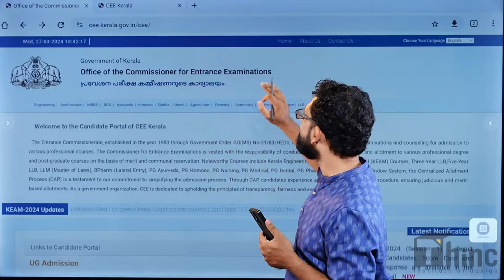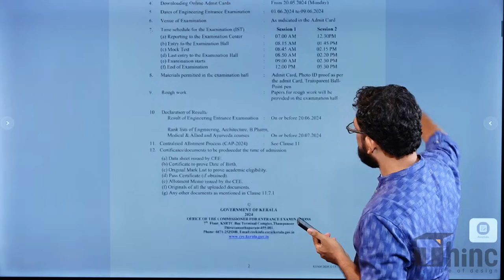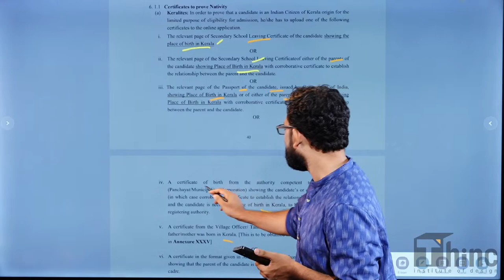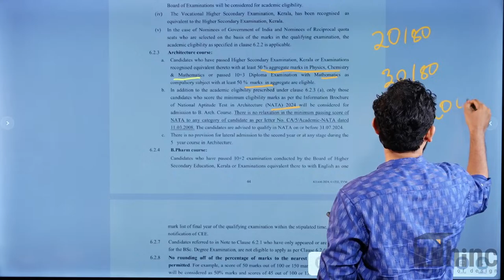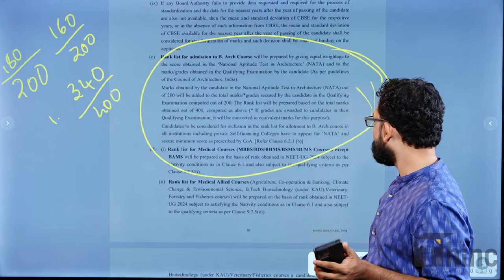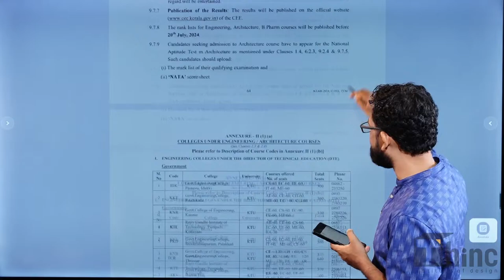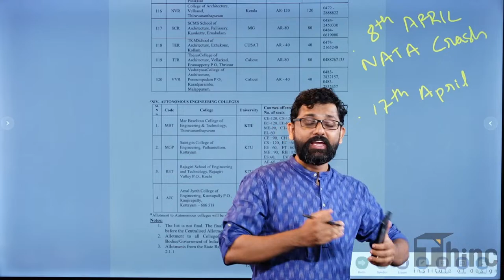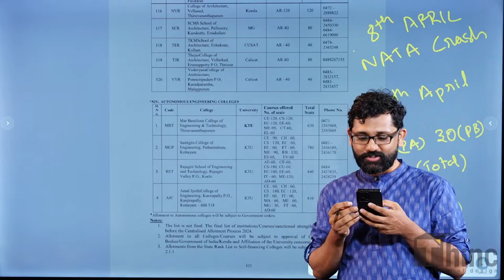KEAM 2024 IMPORTANT UPDATE! | KEAM B.ARCH REGISTRATION STARTED | KEAM ARCHITECURE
KEAM 2024 IMPORTANT UPDATE! | KEAM B.ARCH REGISTRATION STARTED | KEAM ARCHITECURE  @thincinstitute

About THiNC Institute of Design:

THiNC Institute of Design provides online and classroom coaching for all Design and Architecture entrance exams in India. THiNC is one of the best B. Arch (NATA, JEE BArch) and B.Des (NID, NIFT, IIT-U/CEED) Entrance Coaching centers in Kerala. We provide Classroom/Offline Entrance Coaching at:

📍Trivandrum | Kollam | Ernakulam | Thrissur | Calicut | Kottakkal

Students who have completed their 11th or 12th Class can aim for these creative entrance exams, clear them and get into premier national institutes like IIT, NIFT, NID, NIT, SPA, etc.

We have different batches for students in different classes like:
▶️Weekend (11th or 12th)
▶️Crash (12th)
▶️Repeaters (12th passed)

We have a dedicated app and separate online batches, so students can study from home at their convenience & comfort.

NATA JEE2 coaching in Kerala, NID coaching in Kerala, NIFT coaching in Kerala, KSDAT coaching, NATA coaching in Kerala, Offline and Online B.Des & M.Des entrance coaching, online NATA & JEE Architecture entrance coaching.